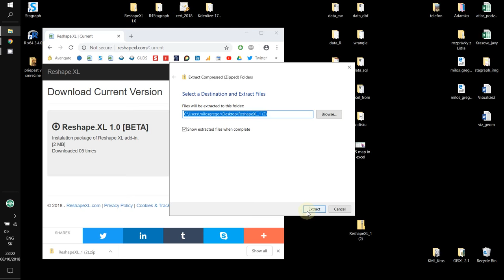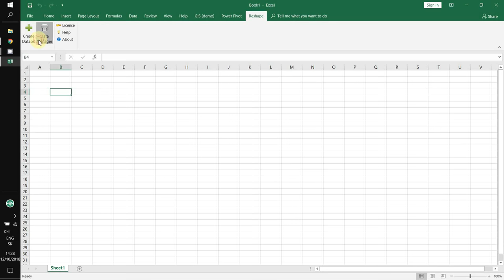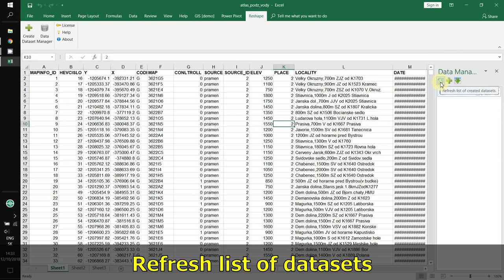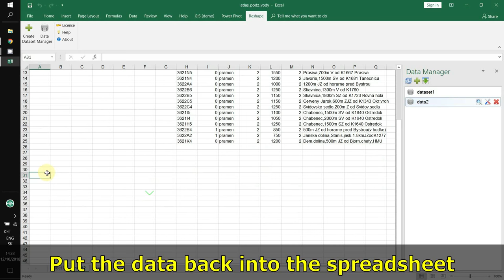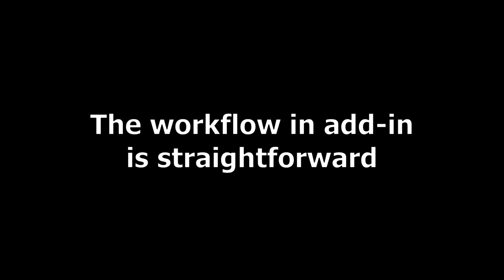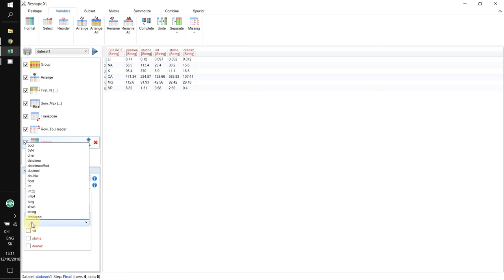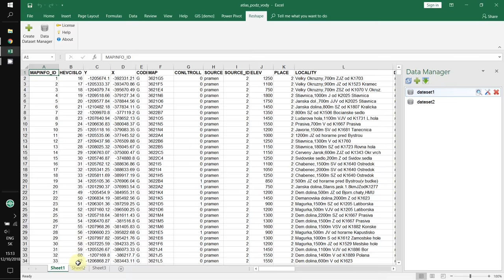Reshape.XL Quick Start Guide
Quick start guide for  Reshape.XL add-in for data wrangling. Learn how to work with the add-in in 7 minutes.

Reshape.XL in an Excel add-in for data processing. With this add-in you can clean, complete, reshape, wrangle, summarize, edit, subset, select, format, separate, unite, pivot, unpivot, combine your data that are messy, incomplete, contain many records and variables. Using the "Grammar of Data" you can do it inside one, very effective and simple environment. No formulas, no scripts or languages such as VBA. For all the work you use only one window - without dozens of dialogs, input boxes and windows. Your data transformations are processed in the same way you think about it - Step by Step.